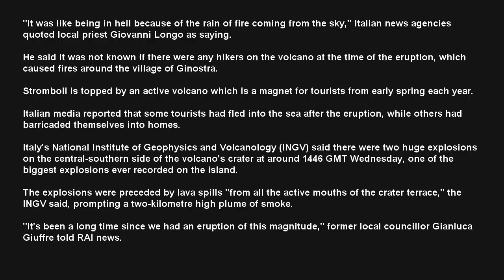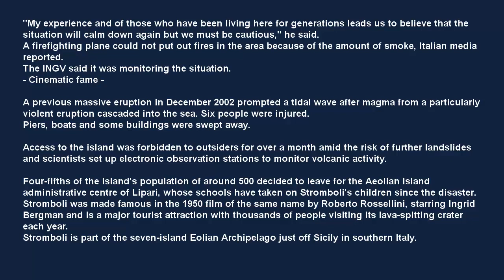One tourist killed in Stromboli volcano eruption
A volcano on the Italian island of Stromboli erupted dramatically on Wednesday, killing a hiker and sending tourists fleeing into the sea.

The volcano is known to be active but on Wednesday there were two particularly powerful explosions.

"Unfortunately one man is dead, there are a few injured, but none seriously," emergency worker Calogero Foti told RAI television.

The dead man was a 35-year-old from Messina in Sicily who was walking with a Brazilian companion who was found dehydrated and in a state of shock, the AGI news agency reported.

They were walking below the 400 metre altitude limit above which a guide is required.

- 'Like being in hell' -

A navy boat has been sent to the 12 square kilometre (five square miles) island for a possible mass evacuation, with 70 inhabitants and tourists already evacuated.

"It was like being in hell because of the rain of fire coming from the sky," Italian news agencies quoted local priest Giovanni Longo as saying.

He said it was not known if there were any hikers on the volcano at the time of the eruption, which caused fires around the village of Ginostra.

Stromboli is topped by an active volcano which is a magnet for tourists from early spring each year.

Italian media reported that some tourists had fled into the sea after the eruption, while others had barricaded themselves into homes.

Italy's National Institute of Geophysics and Volcanology (INGV) said there were two huge explosions on the central-southern side of the volcano's crater at around 1446 GMT Wednesday, one of the biggest explosions ever recorded on the island.

The explosions were preceded by lava spills "from all the active mouths of the crater terrace," the INGV said, prompting a two-kilometre high plume of smoke.

"It's been a long time since we had an eruption of this magnitude," former local councillor Gianluca Giuffre told RAI news.

"My experience and of those who have been living here for generations leads us to believe that the situation will calm down again but we must be cautious," he said.

A firefighting plane could not put out fires in the area because of the amount of smoke, Italian media reported.

The INGV said it was monitoring the situation.

- Cinematic fame -

A previous massive eruption in December 2002 prompted a tidal wave after magma from a particularly violent eruption cascaded into the sea. Six people were injured.

Piers, boats and some buildings were swept away.

Access to the island was forbidden to outsiders for over a month amid the risk of further landslides and scientists set up electronic observation stations to monitor volcanic activity.

Four-fifths of the island's population of around 500 decided to leave for the Aeolian island administrative centre of Lipari, whose schools have taken on Stromboli's children since the disaster.

Stromboli was made famous in the 1950 film of the same name by Roberto Rossellini, starring Ingrid Bergman and is a major tourist attraction with thousands of people visiting its lava-spitting crater each year.

Stromboli is part of the seven-island Eolian Archipelago just off Sicily in southern Italy.